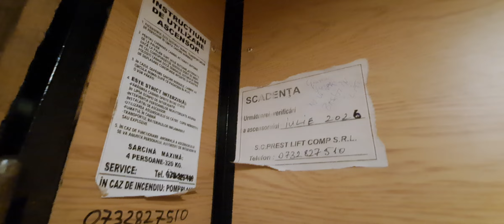Late 80s IFMA traction lift at 102 Bd. I.C. Brătianu, Constanța, Romania